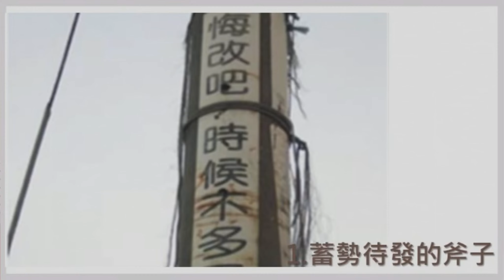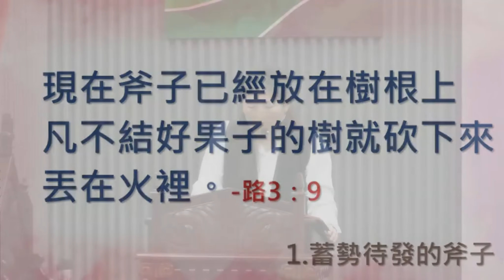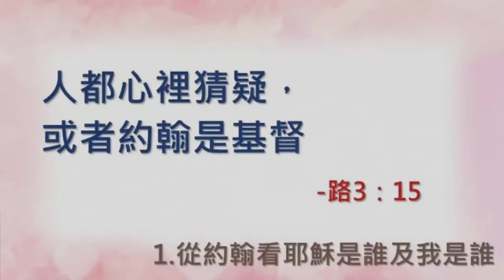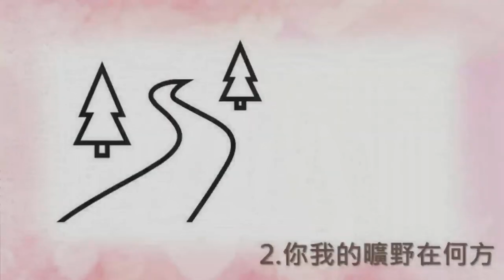【中壢教會】陳以安神學生 - 結果與結局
2022年12月11日台灣基督長老教會中壢教會華語禮拜證道錄影